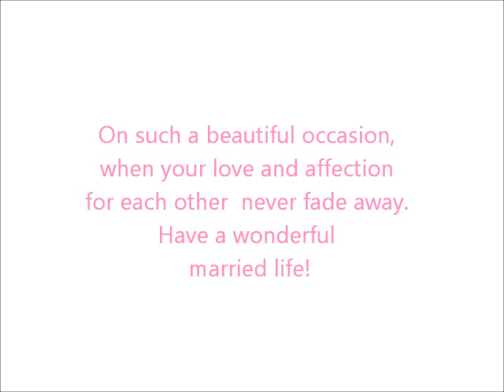SYSH Solemnization 03/03/13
When SY and SH become Mr Ng and Mrs Ng :)